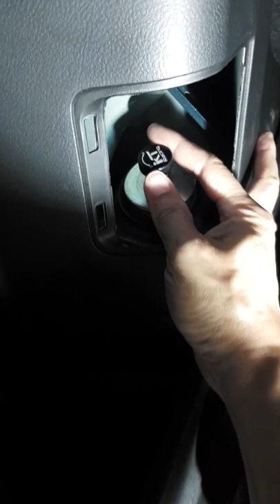SUZUKI VITARA LY installed KT Racing Coilovers